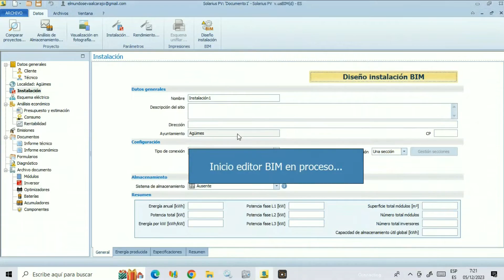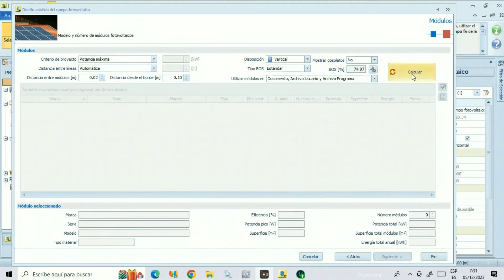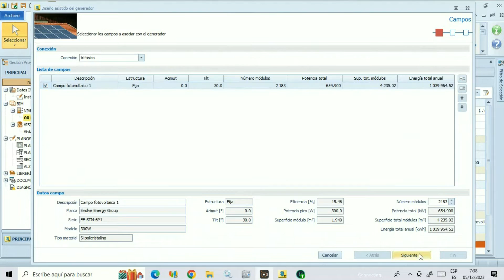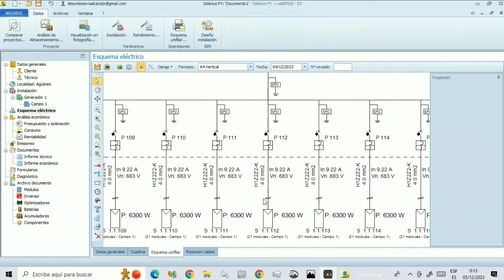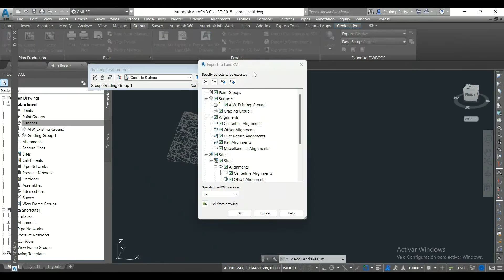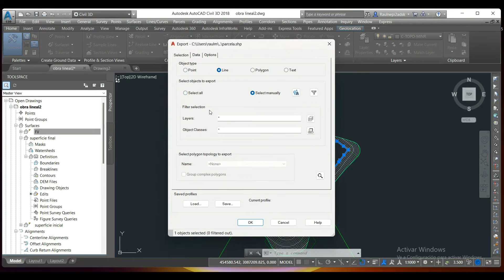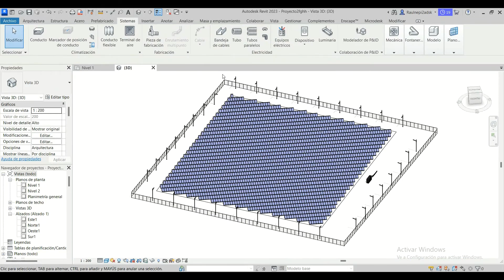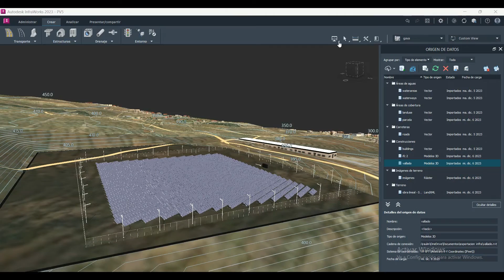🔴Diseño Integral de Parque Fotovoltaico: InfraWorks, Revit, Solarius PV, AutoCAD Civil 3D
Descubre cómo planificar y ejecutar un parque fotovoltaico desde cero. Este tutorial abarca el cálculo de paneles e inversores, generación de planos eléctricos, memorias técnicas, obra civil con Civil 3D y diseño de mobiliario con Revit, logrando una imagen BIM completa del proyecto.